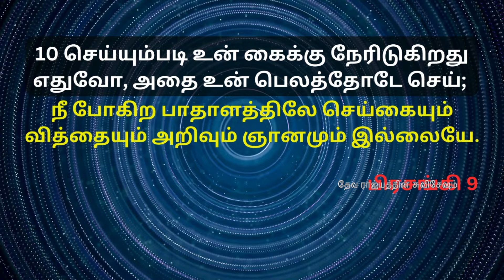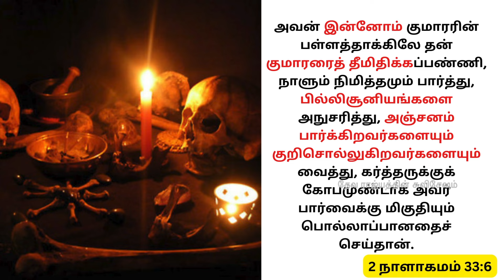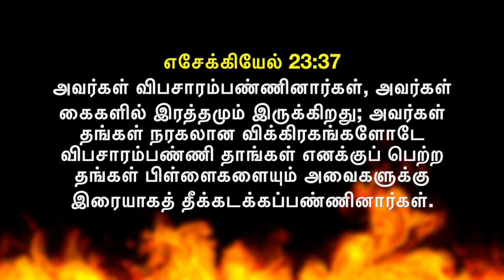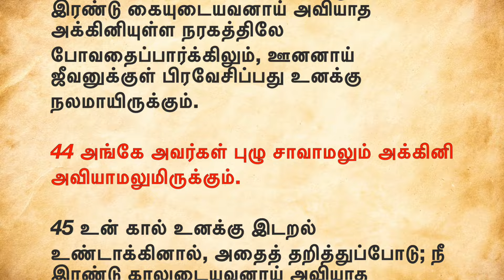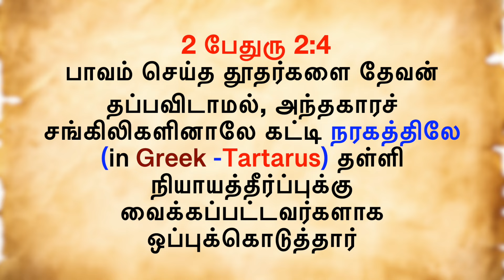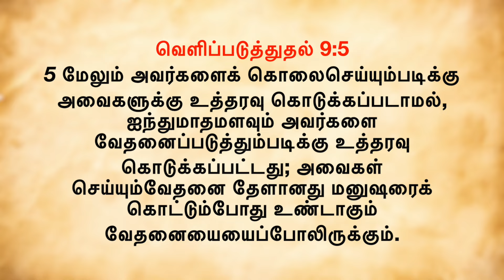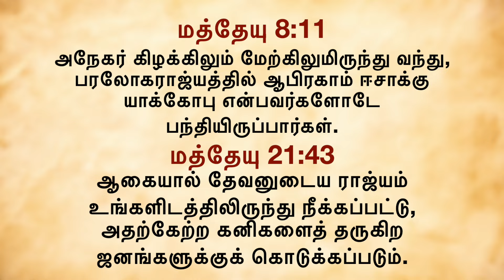நரகத்தில் இத்தனை இடங்களாக?What the Bible Says About Hell in tamil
In this video, Exploring hell in the Bible... unveils various terms such as Gehenna, gehinom, abyss, dark pit, tartarus, lake of fire, so on...

ஒருவர் இறந்த பின் அவர் நல்லவரா இருந்தா சொர்க்கம் இல்ல பரலோகம் , கெட்டவரா இருந்தா நரகம்.. இது பொதுவான நம்பிக்கை.. ஆன பைபிள் ல நரகம் , பாதாளம், இருள் , பாதாளகுழி, அக்கினிக்கடல், புழு சாவாமலும் அக்கினி அவியாமலும் இருக்கும் இடம், அழுகையும் பற்கடிப்பும் உள்ள இடம்,  இப்படி நிறைய இடங்கள்  எழுதப்பட்டிருக்கு இவைகளை பற்றி இந்த காணொளில பார்க்கலாம்..

எங்கள் காணொளிகளை பார்த்து எங்களுக்கு ஆதரவளித்ததற்கு நன்றி. தேவராஜ்யத்தில் பிரவேகிக்க நாமெல்லோரும் ஆயத்தமாவோம்! ஆயத்தப்படுத்துவோம்!